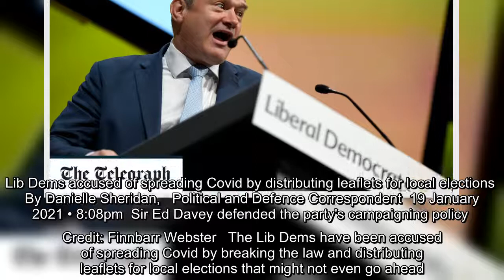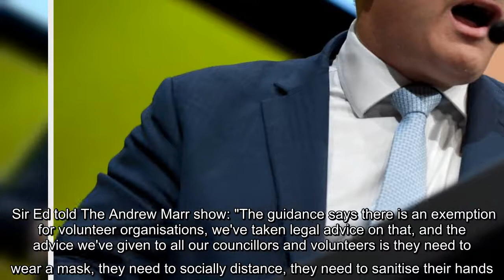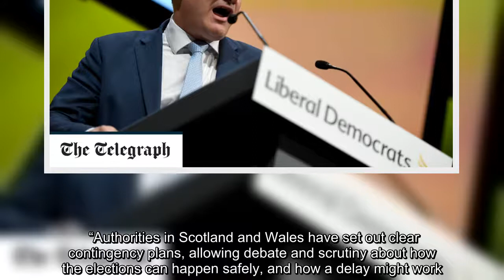Lib Dems accused of spreading Covid by distributing leaflets for local elections